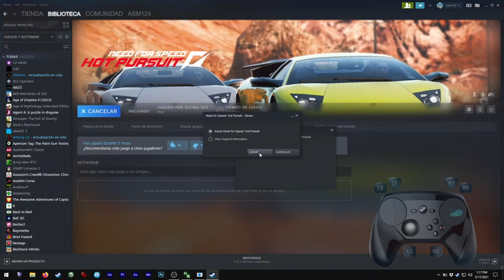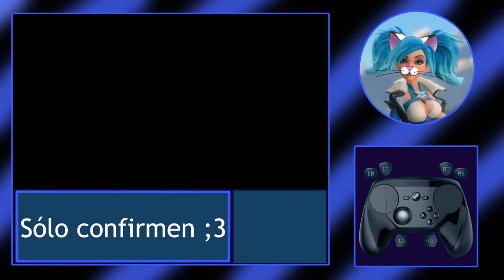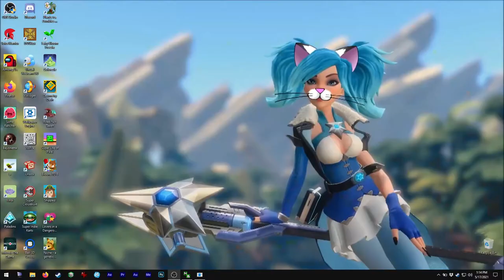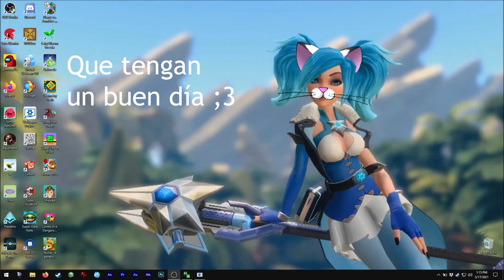Asmie La Chica Gato: Need For Speed - Hot Pursuit, Criterion Games 2010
¡Hola!

¡Hoy tenemos este genial juego de carreras!
¡Sus gráficos son hermosos!
¡Síp! Soy fan de  Need For Speed XD . . .
de casi todos, jeje.

Me gustan los carros y las carreras en general, no
las modificaciones como en el Underground.

Pero, lo malo es que perdí mi arhivo save :c
Entonces, tuve que empezar de nuevo.
¡Hey! ¿Podrían dejarnos guardar el juego en-línea?

Oh, como con muchos juegos de N4S, este no tiene buen
soporte para gamepad :/
Entonces tuve que usar las flechitas un par de veces,
sobretodo en el mapa-menú.

Además, ¡yo le agreagaría trabajos personalizados de pintura!
Se puede hacer con mods, ¡pero una forma legítima sería genial!

Intenté jugar en-línea pero no pude encontrar ninguna carrera,
tal vez porque ahora soy un nivel súper bajo, ¿o tal vez por
la hora?
Voy a estar tratando de checar este en-línea, sobretodo ya que
la nueva versión remasterizada se lanzó hace tiempo.

Nota: Este juego funciona bien con Tridef 3D, así que pueden
jugarlo en 3D si tienen el hardware necesario para ello ;3

Encuéntrenme en Steam como:
asm_124

En discord como:
 - Mi usuario:
asm124#1656